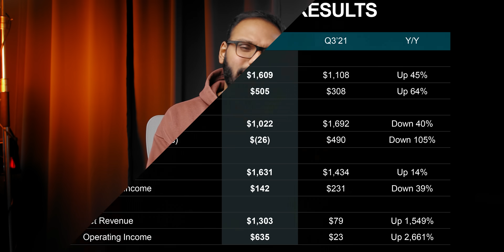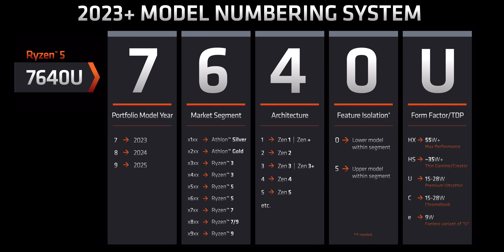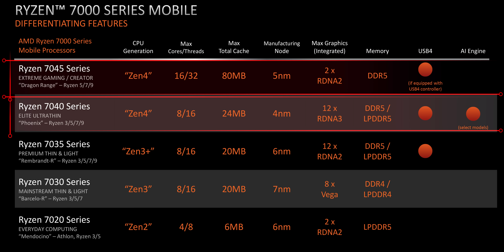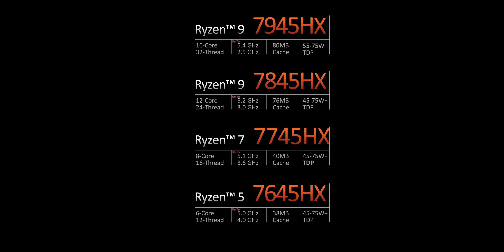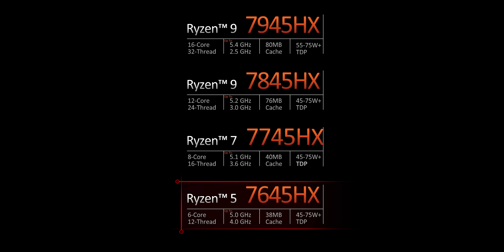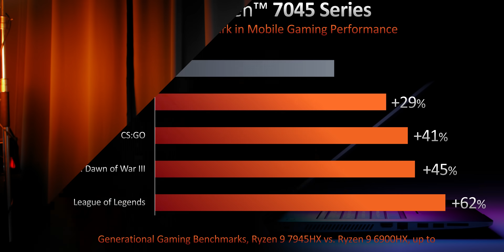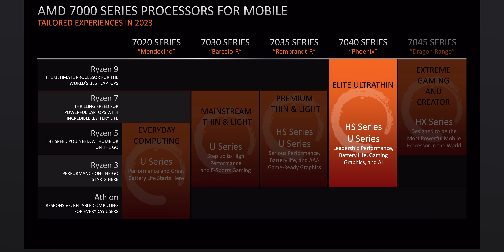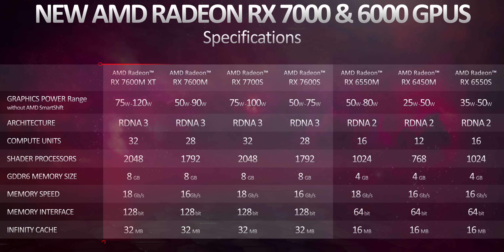What a MESS - Ryzen 7000 Laptops Aren't What You Think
The AMD Ryzen 7000 series is coming to gaming laptops and thin and light laptops in 2023...but not in the way you might think.  Let's talk about the actual release dates, how these laptop CPUs can be anything from Zen 2 to Zen 4 and performance.  2023 probably won't be a good year for AMD laptop availability either.

TIMESTAMPS:
0:00 - Ryzen 7000 Laptops Intro
0:30 - Sponsor Spot
1:01 - Availability Issues
1:46 - Zen 2 in a 2023 Laptop!?
3:30 - Ryzen 7000 Lineup Explained (Good Luck!)
4:08 - Ryzen 7940HS, 7840HS, 7640HS
5:35 - Intel Destroyers - 7945HX, 7845HX, 7745HX, 7645HX
7:48 - Amazing No Longer - Ryzen 7000U
8:54 - RX 7600 & 7700 Mobile GPUs
10:03 - A Golden Opportunity for Intel